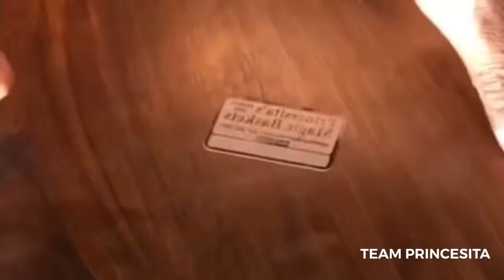TEAM PRINCESITA DAZZLING DIAMOND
Philippe Janvier creating Princesita’s Dazzling Diamond